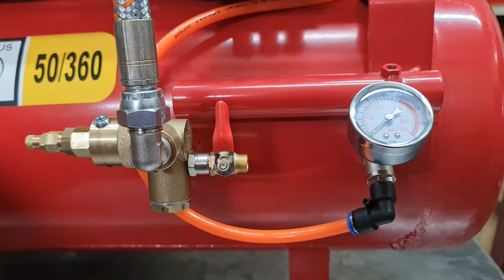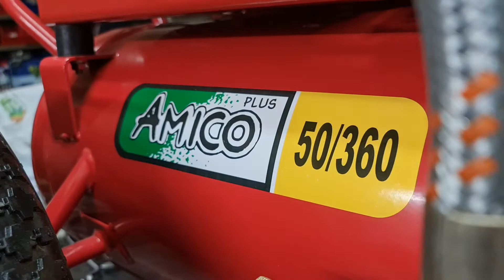Κλαδευτικο μηχάνημα 100λιτρων με κινητήρα 6.5hp και κεφαλή 515 λίτρα made in Italy 🇮🇹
Aγοράστε εδώ

Kλαδευτικό συγκρότημα αέρος βενζινοκίνητο με επιταχυντή 100 λίτρων 6.5hp με κινητήρα zongshen

Αγροτικά κλαδευτικά βενζινοκίνητα συγκροτήματα με βενζινοκινητήρα zongshen

Ιδανικά για χρήση κλαδέματος

ΚΟΡΜΟΣ ΚΕΦΑΛΗΣ ΜΑΝΤΕΜΕΝΙΟΣ

ΤΕΧΝΙΚΑ ΧΑΡΑΚΤΗΡΙΣΤΙΚΑ
ΚΑΖΑΝΙ 100 Lit
ΑΝΑΡΡΟΦΗΣΗ 514 Lit / min
ΙΣΧΥΣ 6.5 HP
ΠΙΕΣΗ 10 Bar
ΔΙΑΣΤΑΣΕΙΣ 128(Μ) Χ 62(Π) Χ 110(Υ) cm
ΒΑΡΟΣ 73 Kg
ΕΓΓΥΗΣΗ ΑΕΡΟΦΥΛΑΚΙΟΥ ΕΦ' ΟΡΟΥ ΖΩΗΣ (ΓΙΑ ΤΡΥΠΗΜΑ ΑΠΟ ΟΞΕΙΔΩΣΗ)
ΣΤΗΝ ΤΙΜΗ ΣΥΜΠΕΡΙΛΑΜΒΑΝΕΤΑΙ ΠΙΛΟΤΟΣ ΕΠΙΤΑΧΥΝΤΗΣ ΚΑΙ ΦΙΛΤΡΟΛΑΔΙΚΟ

2 ΧΡΟΝΙΑ ΕΓΓΥΗΣΗ

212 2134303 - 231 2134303